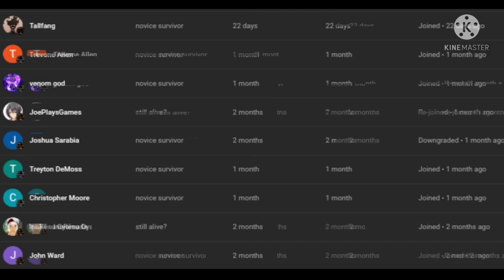what if deku had the seven world rings part 2